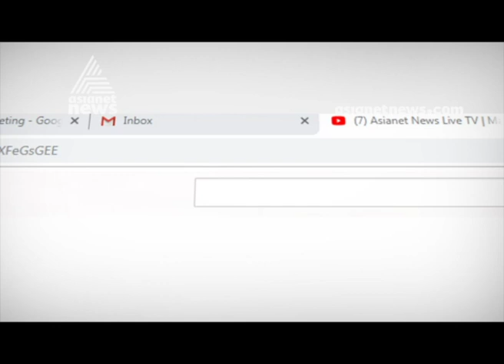Cholesterol and Heart Disease | Doctor Live 15 July 2019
Guest Dr: Shafeeq Rahman